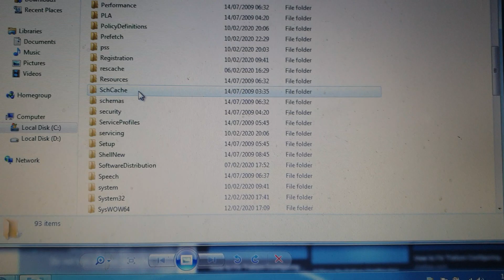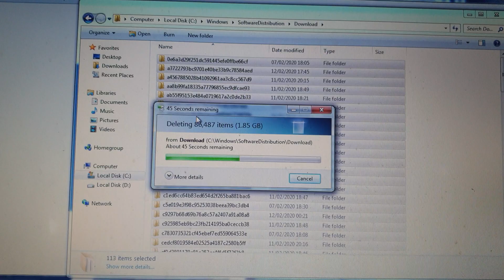Failure configuring windows updates reverting changes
Fix  Failure configuring windows updates reverting changes